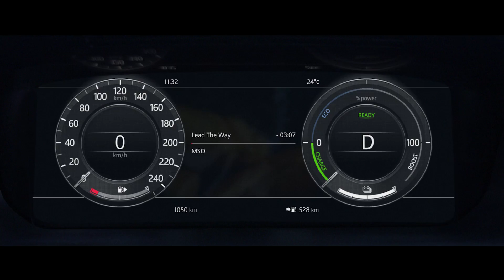Nuova Range Rover Sport - Performance Elettrizzanti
L’attesa è finita! L’arrivo di Nuova Range Rover Sport porta le nostre auto non solo nel futuro: la sua potenza elettrica ci porta in una nuova, esaltante era.
Il nostro primo PHEV (Plug-in Hybrid Electric Vehicle) ha il motore più innovativo che abbiamo mai creato: un motore Ingenium a benzina e un motore elettrico, insieme.

Partecipa alla conversazione
Seguici sui nostri canali: